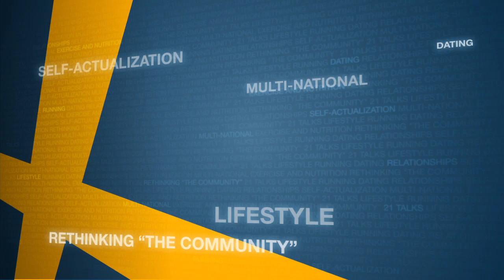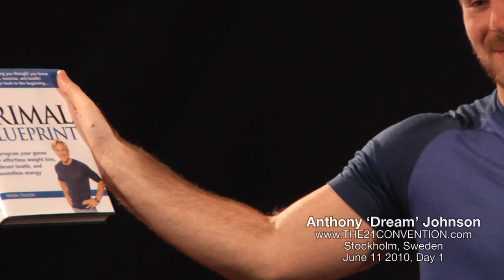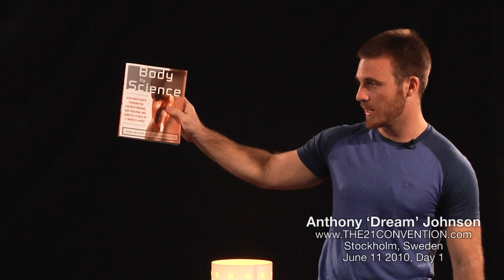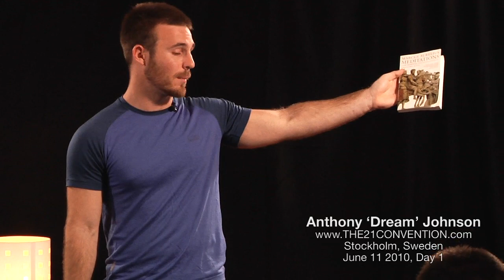The Four Elements to Becoming a Stronger Person [Full]